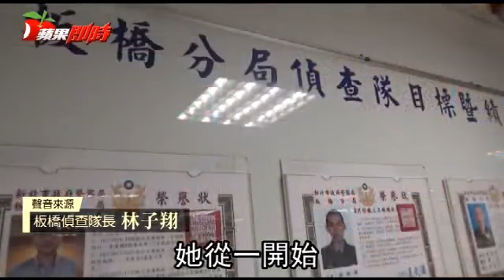地攤妹成抓賭刑警 賭客不察全數被逮 | 台灣蘋果日報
新北市板橋警分局偵查隊1名女偵查佐，過去曾擺過地攤及當過店員小妹，因為嚮往警察辦案，考上警察特考後，分發到板橋警分局板橋派出所，支援偵查隊2年多的時間，上個月順利通過偵查佐考試，搖身一變成為真正的女刑警。